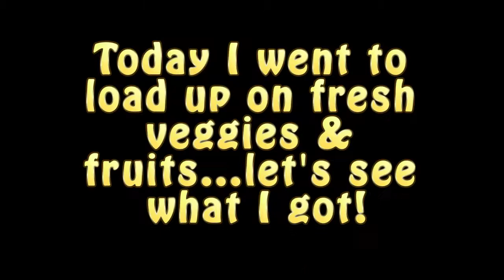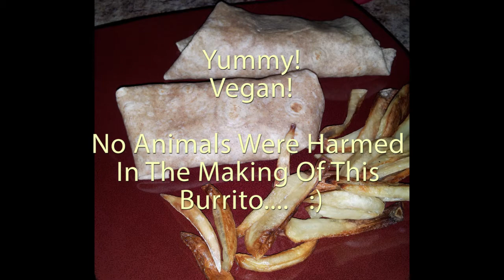No Junk Snacks Challenge Day 2- Freelee's Raw To 4- Vegan Diet MY ART JOB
Watch me in day two of my 7 day challenge!

Vlogging all 7 days in a row! :)

What I Ate:
Breakfast: 1 bag frozen mixed berry's & cup of water blended
Lunch: Cherry's & Grapes & 2 Large Peaches & 2 Small Black Plums
Dinner: Homemade beans in sauce, white rice, wrapped in a whole wheat tortilla, left over baked potatoes!